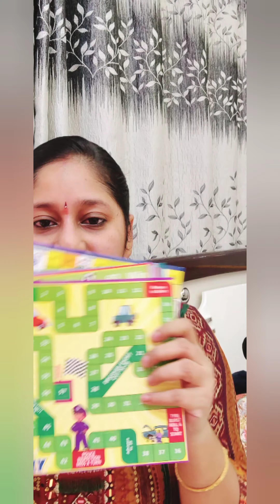Sahith birthday కి మేము తీస్కున్న గిఫ్ట్స్//Study table//Bat man toy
Hi friends... this video is about the gifts we bought for Sahith's birthday... Hope you enjoy this video...

Study table:
Baybee , Allwyn junction

Dart board:
Shradda extension, Miyapur

Follow us in Instagram: